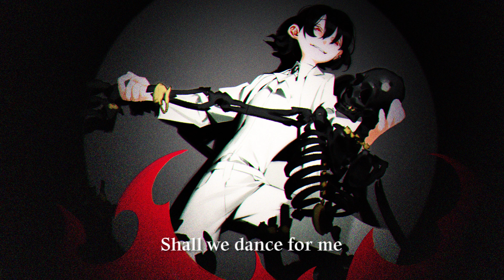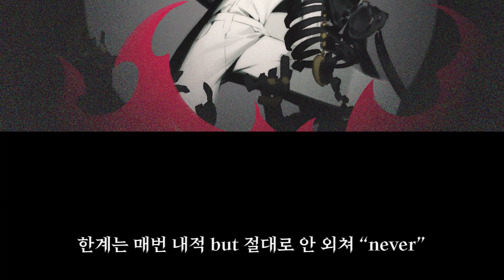Waltz - BewhY (비와이) / cover 【헤라헤라🧷】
ORIGINAL. BewhY

VOCAL/MIX. 헤라헤라(@he_rahe_ra)

ILLUST. 국대기(@degi_mini)